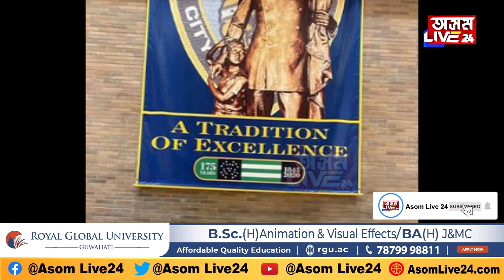অসমৰ যুৱকৰ বৃহৎ সফলতা। আমেৰিকান পুলিচত যোগদান বদৰপুৰৰ যুৱক ৰাকেশ চোধুৰীৰ